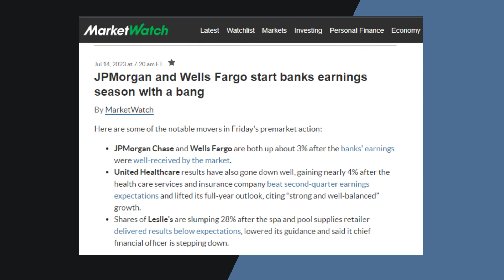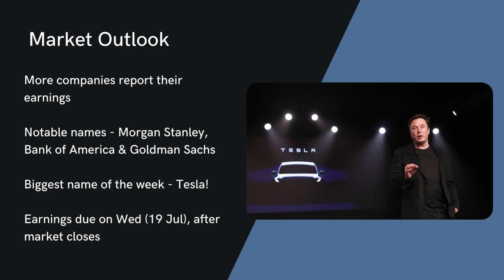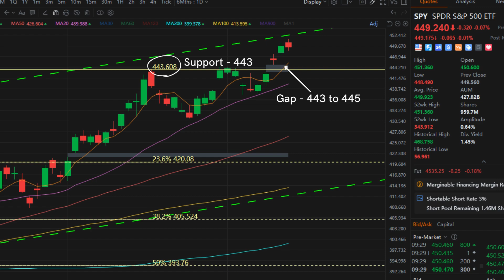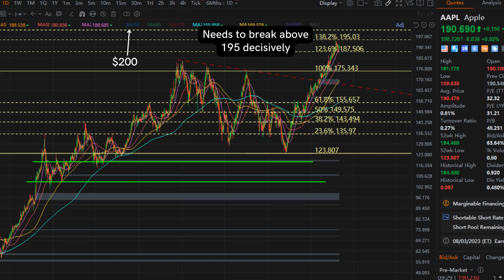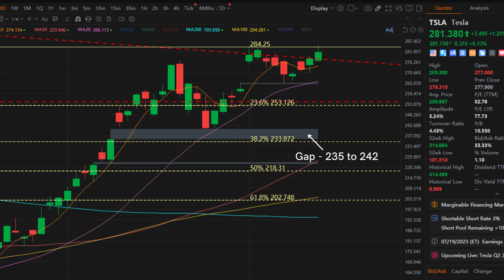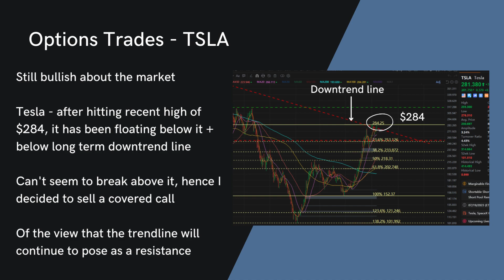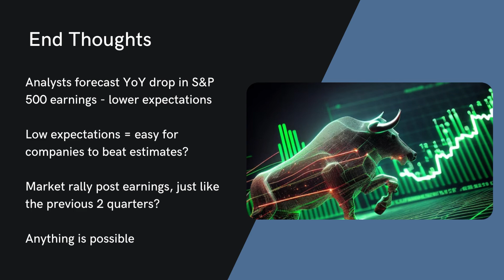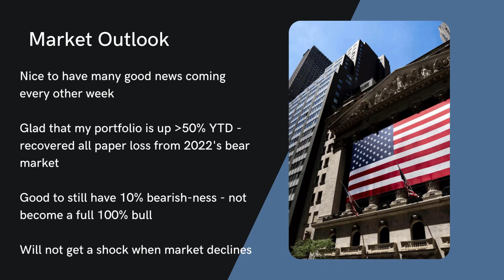Earnings TSUNAMI! Incoming AI Wave! (Weekly US Stock Market Analysis)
Good news are coming in day by day, week after week! Cooler inflation, better than expected earnings from big banks, record sales for Amazon’s Prime Day, etc. All these positive news kept coming in, like a tsunami. But the real tsunami is actually the upcoming earnings report from the various top US companies. Many of us are wondering if the latest wave of earnings from US companies will shake the stock market up or not.

Stocks covered in the video (technical analysis) – SPY, Apple, Tesla, Google + Option trades

0:00 - Intro
0:51 – Market Recap
1:49 – Market Outlook
4:00 – SPY Technical Analysis (i.e. S&P500 - Broader Market)
6:18 – Apple Technical Analysis
8:17 – Tesla Technical Analysis
11:16 – Google Technical Analysis
12:41 – Option Trades
16:21 – End Thought

Receive FREE shares by Webull!